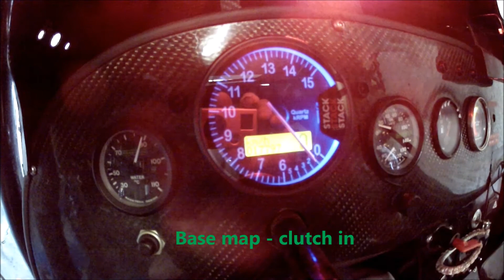Base and Gear maps - Hayabusa engine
Another Westfield MegaBusa now without restriction!
Finally Losna can use all power of his seven :)